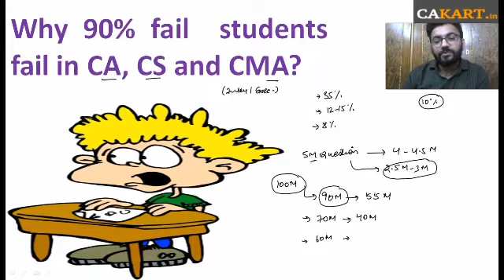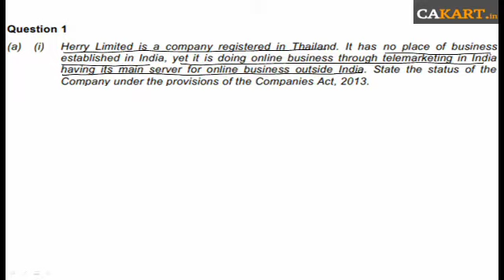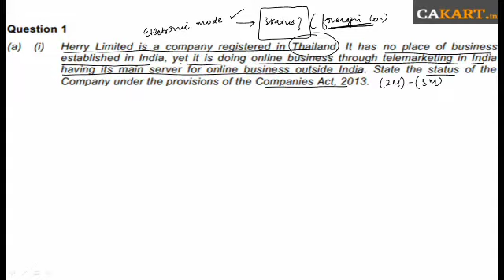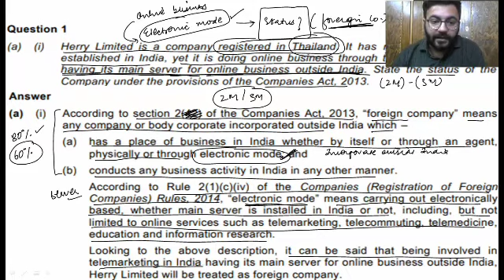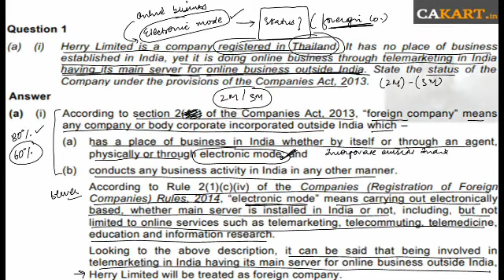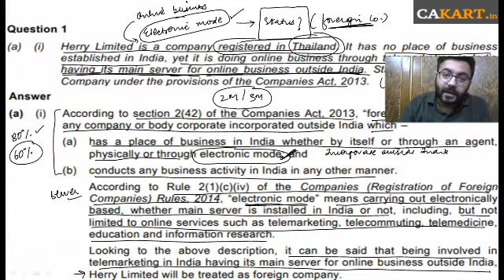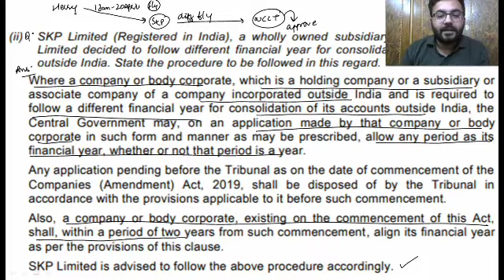Why 90% Students Fail in their Exam??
Important Links: -
CA Foundation Exam:-
1.
2. Most downloaded CA Foundation app

1. CA Inter Video Classes

1. CA Final Video Classes

CS Foundation:-
1. CS Foundation Video Classes

CS Executive:-
1. CS Executive Video Classes

CS Professional:-
1. CS Professional Video Classes

CMA Foundation:-
1. CMA Foundation Video Classes

CMA Inter:-
1. CMA Inter Video Classes

About CAKART.n?
CAKART.in is India's leading and oldest platform that provides the best faculty video classes for CA CS CMA 11/12 Bcom Mcom and other finance exams. to know more.